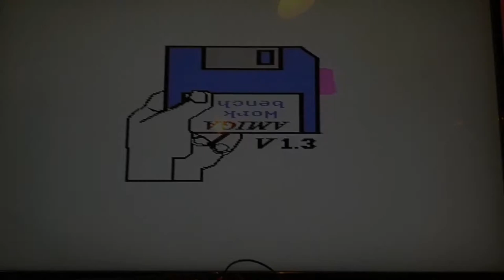Amiga 500 74HC245 fault